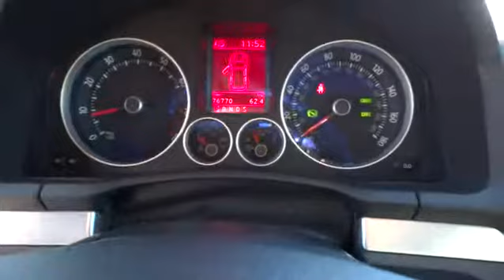2007 Volkswagen GTI San Francisco, San Jose, Oakland, Marin, bay area, CA 36771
2007 Volkswagen GTI

HID xenon headlights|Body-color heated pwr mirrors w/integrated turn signals|Direct tire pressure monitoring system|3-spoke leather-wrapped tilt/telescoping steering wheel w/audio telephone controls transmission paddle shifters|Leather shift knob & hand brake grip|AM/FM stereo w/6-disc in-dash MP3/CD changer (10) speakers satellite radio compatible auxiliary input jack|4-wheel anti-lock braking system (ABS)